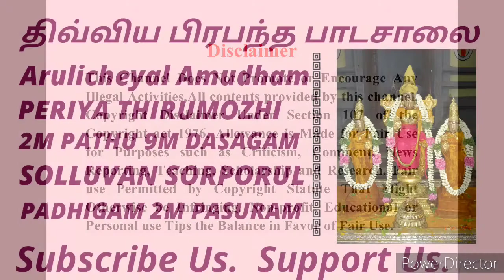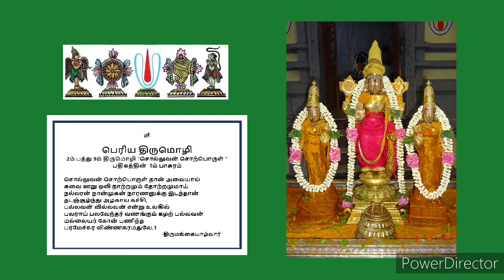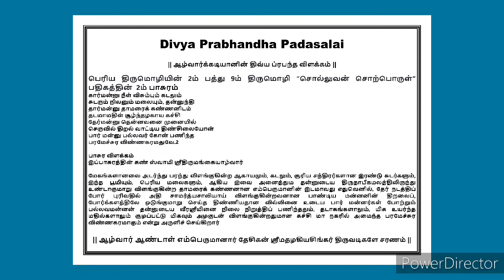Periyathirumozhi||2m pathu||9m padhigam||2m Pasura Vilakkam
இந்த வீடியோவில் நம்முடைய DivyaPrabhandhaPadasalai சேனலின் ArulicheyalAmudham பகுதியில் ஸ்வாமி ஸ்ரீ திருமங்கை ஆழ்வார் அருளிய பெரிய திருமொழி 2ம் பத்து 9ம் தசகம் “சொல்லுவன்சொற்பொருள் “ பதிகத்தின் 2ம் பாசுரத்திற்கு அனைவரும் அறிந்து கொள்ளும்படியாக எளிய தமிழில் இனிய தமிழில் விளக்கம் அளிக்கப்பட்டுள்ளது.
வழங்குபவர்
ஸ்ரீஉவே
ஆழ்வார்க்கடியான்
பேரங்கியூர் பா ஸ்ரீனிவாசராகவாச்சார்யார் ஸ்வாமி
திருஎவ்வுள்

Friends
அன்பன்
ஆழ்வார்க்கடியான்
திருஎவ்வுள்